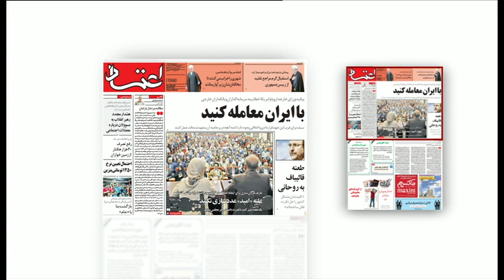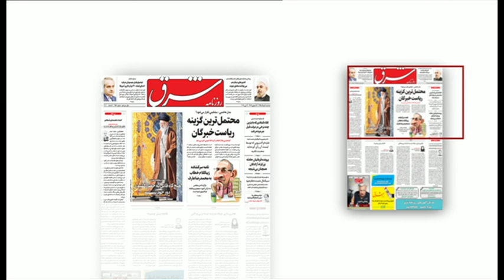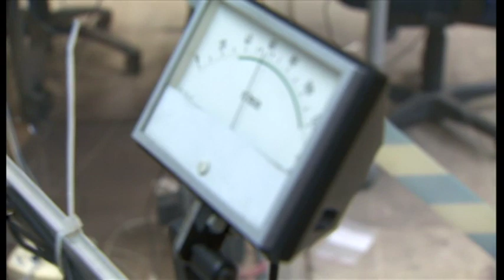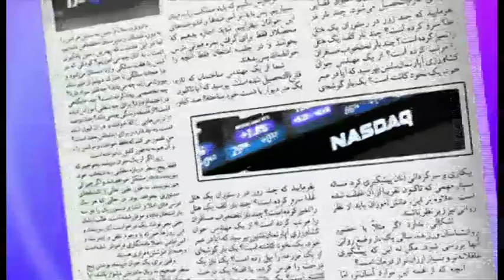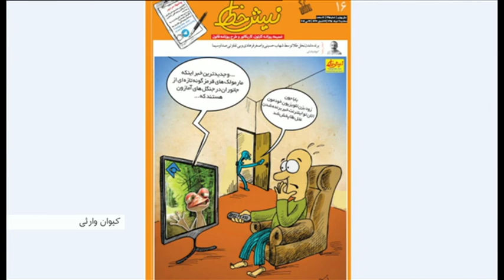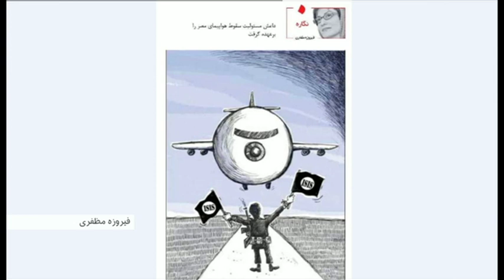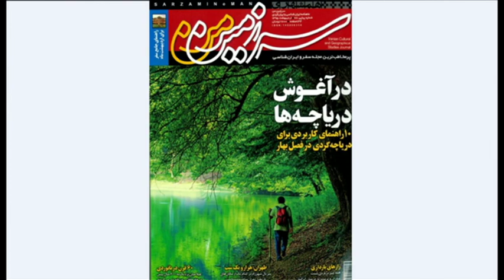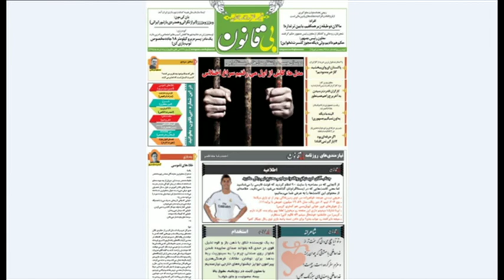دیدبان، مرور مطبوعات با فرج بال‌افکن و نگاهی به فصل جدید برنامه ۳۷ درجه